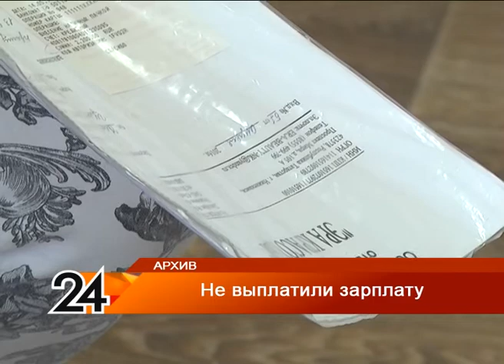«Олицетворение» не платит зарплату